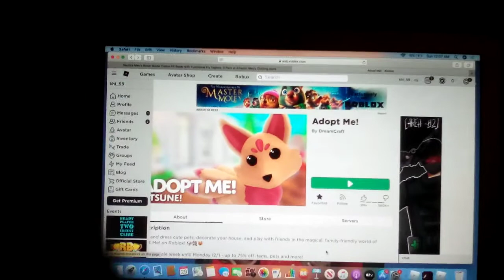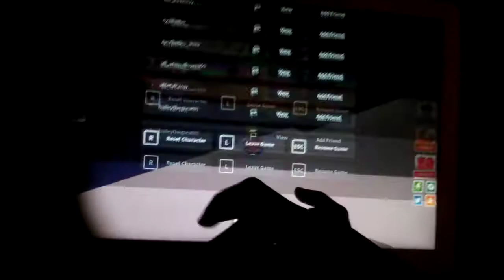Me opening gifts in adopt me